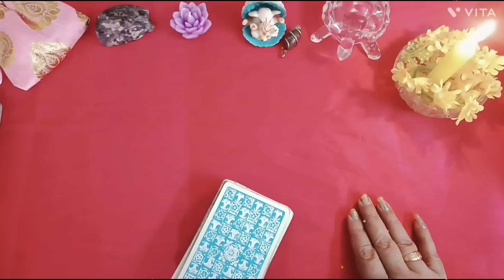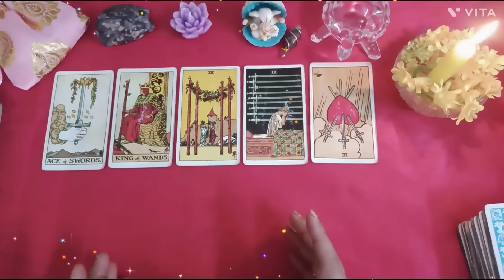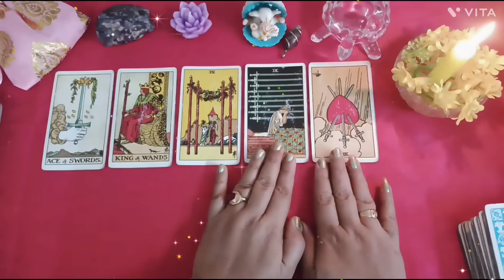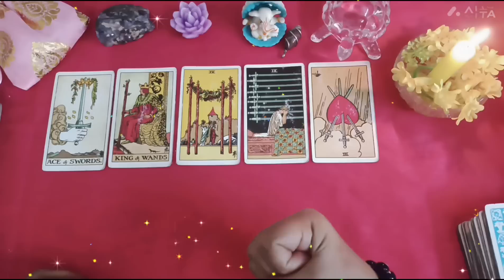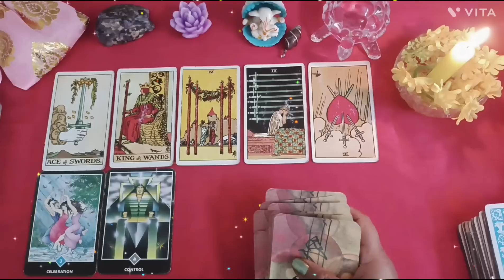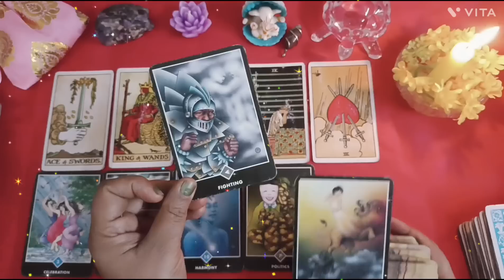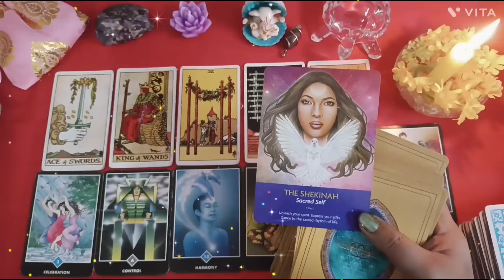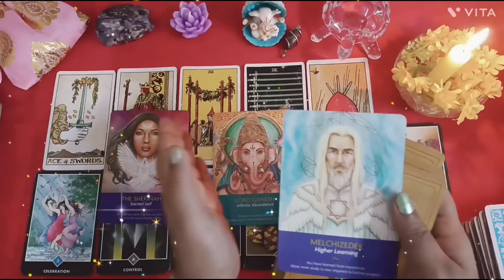urgent message ( next 15 days) में कौन से बड़े बदलाव करने वाले है new beginning /journey by Sarla 🥰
हनुमान बाबा का जरूरी संदेश

बाबा आपके सामने कौन सी सच्चाई लेकर आने वाले है 🌈

collective reading

Thanks 🙏🙏

personal reading ka leya aap mera whatsapp number par massage sand kar sakte hai

15 minutes ke fee Rs 500 and

30 minutes ke fees ha Rs 1000

Thanks 🙏🙏🙏🙏🙏🙏

universe message